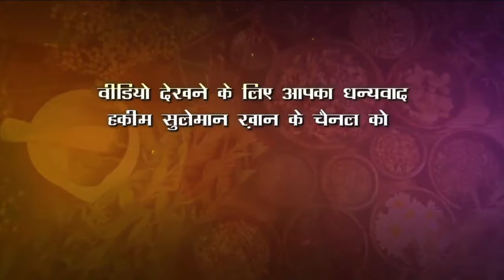हाथ पैरों में झनझनाहट के साथ दर्द का क्या इलाज है